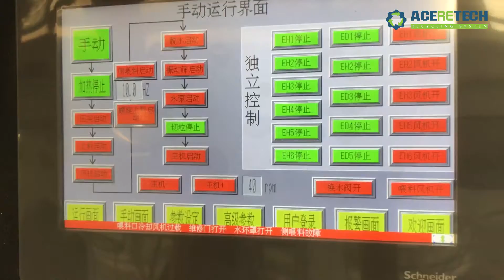Single screw extruder for PE flakes recycling granulating